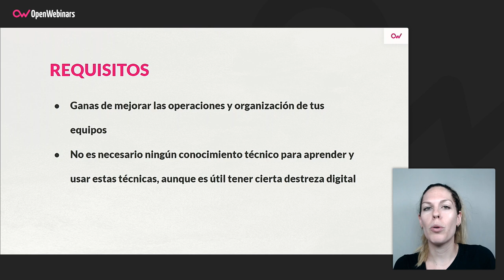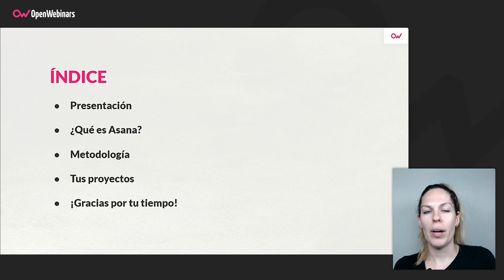Curso Asana: Configuración y funcionalidades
Con este curso de Asana aprenderás a construir tu equipo y organizar vuestro trabajo de una forma sencilla gracias a esta completa herramienta, que te permitirá conseguir una mejor organización en la empresa y un equipo más ordenado, eficiente y feliz.

- Configurar tu cuenta Asana
- Conocer las funciones de Asana